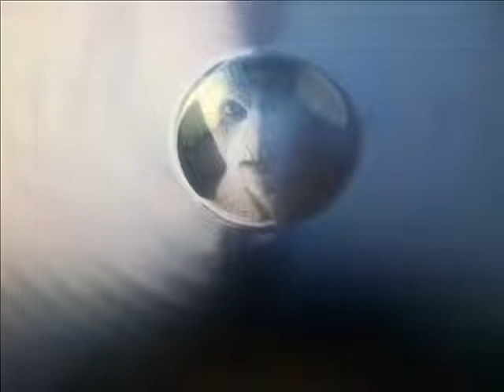Vertiges et Dissimulations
Si l’expression errante de ces lumières intelligentes est devenue un phénomène, c’est uniquement parce que la conscience du témoin l’a objectivé.

Text/photography : Claude4268
Author : HOVATOFF
Title : Meteor